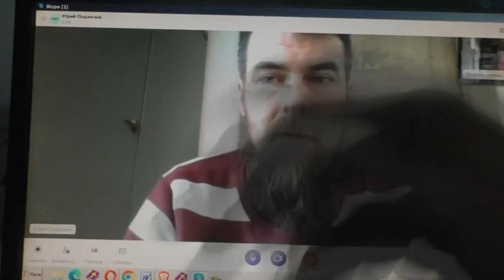Подлегаев Юрий даёт советы.